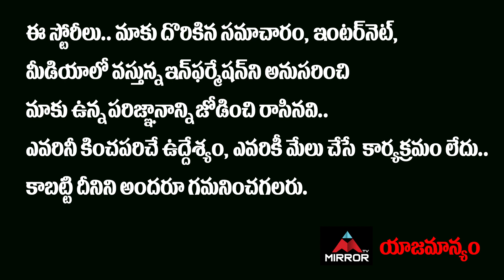TDP MLA Ganta Srinivasa Rao Resigns | Chandrababu Naidu | YSRCP | BJP | Mirror Politics